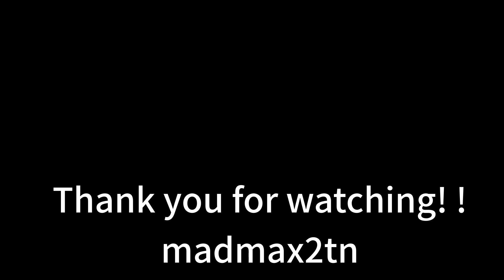【ER/Noah Wyle】ノア・ワイリー:1999年4月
April-1999-visit to Japan
ER緊急救命室
ER-Emergency Room